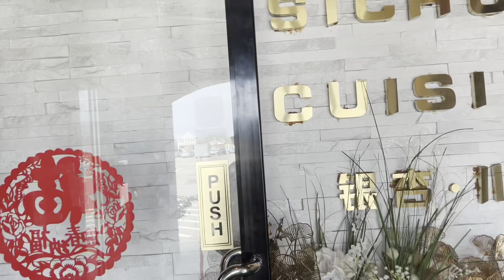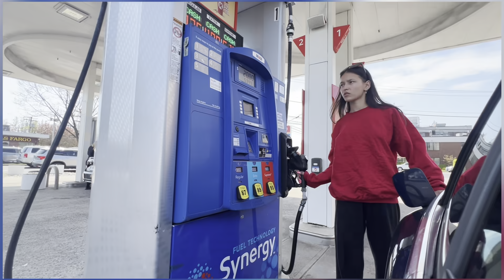MAY THLA TIR KAR 2 CHHUNG HUAN THLAI BUL TANNA LEH A BEHBAWM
• Thamam - Flute Cover with Lyrics